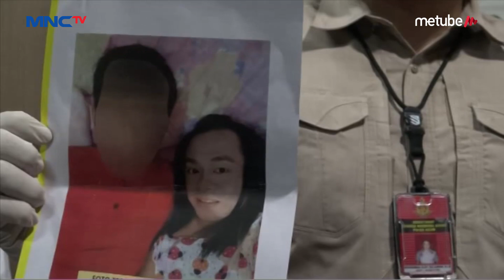Pria Paruh Baya Ini Sodomi hingga 50 Korban dari Tahun 2014 - LIP 02/07